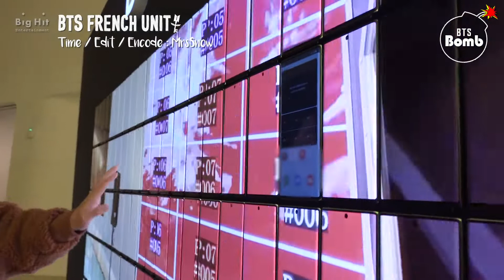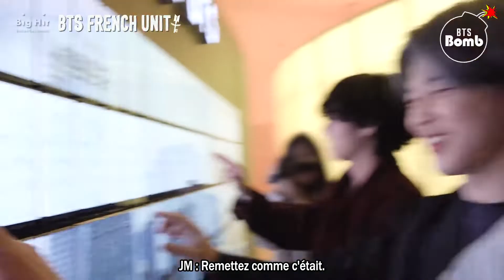VOSTFR_[BANGTAN BOMB] BTS amazed and amused by Galaxy Wall - BTS (방탄소년단)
Les membres s'amusent ensemble avec l'une des œuvres de l'exposition  CONNECT où le groupe s'est rendu ! 📱😙

Dites-nous ce que vous en avez pensé en laissant votre avis en commentaire ! 😗🌟

Nous vous souhaitons un excellent visionnage ! 💜

/⚠️\ This video does not belong to us. We only subtitle it in French. It is a non-profitable, educational and/or personal use tips the balance in favor of a fair.